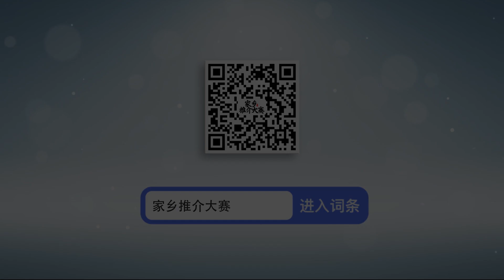15 《家乡推介大赛》乳山市：体育明星推介乳山上